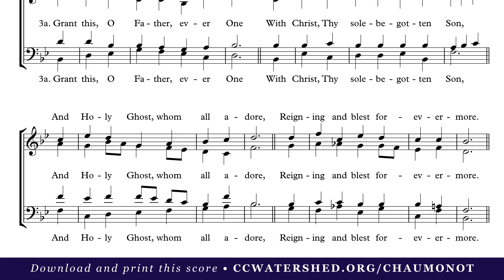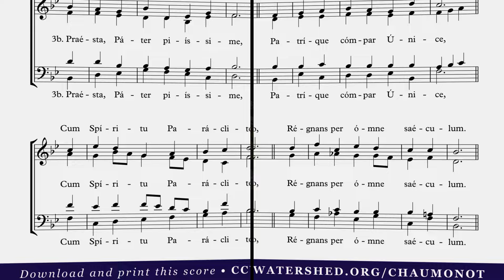HYMN • “Nunc Sancte nobis” — English translation by Cardinal Newman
The only CONGREGATIONAL hymnal for the Latin Mass:
7136